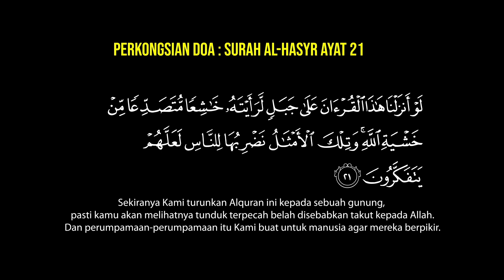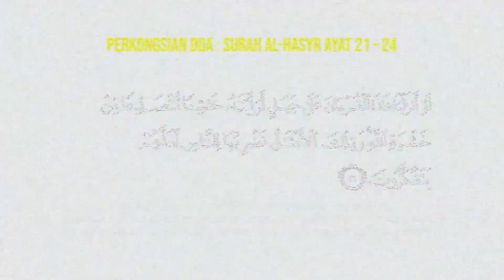SERAM KUBUR | TERBAWAK BALIK HANTU | PARANORMAL SESAT ❗️❗️